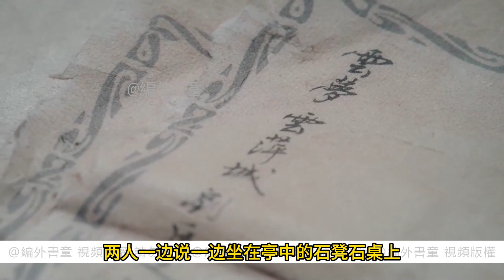【忘羨】竹馬有點甜 10 燕青站在府門看了看外邊，朝魏無羨使了眼色說：“少爺，車駕來了。”魏無羨知道是君吾派來送他回府的人來了，他就一步三回頭的看著藍忘機